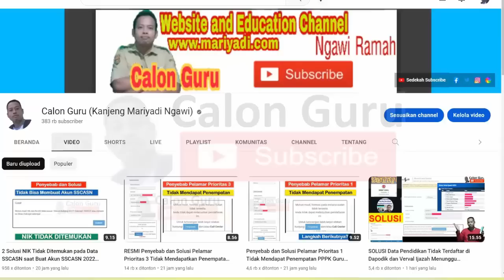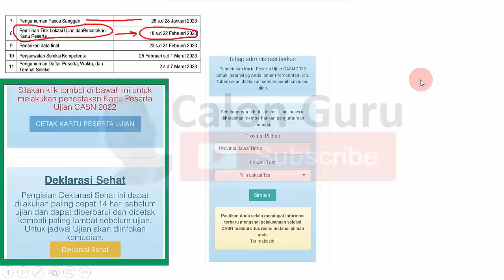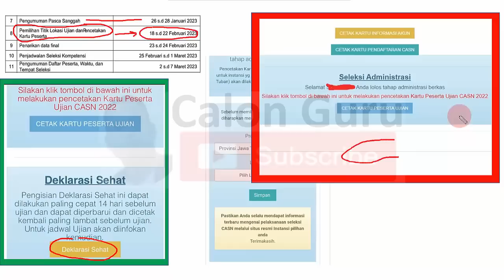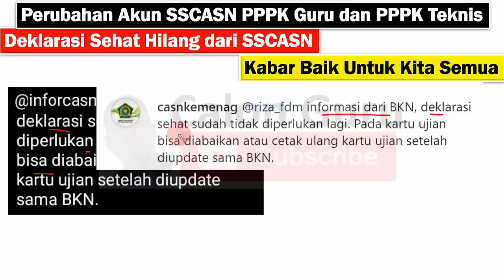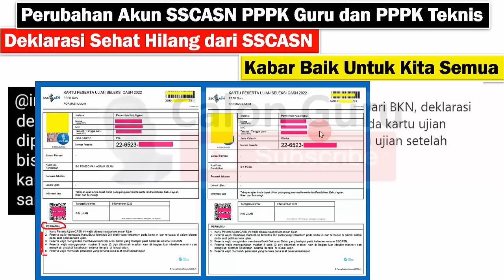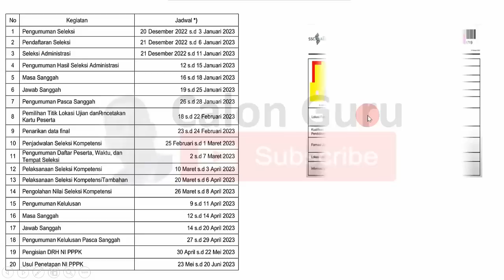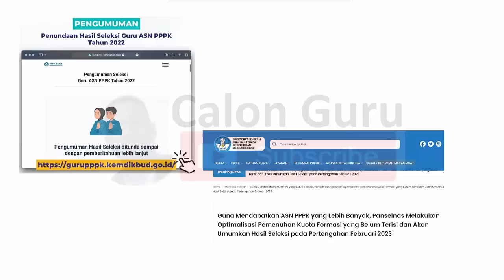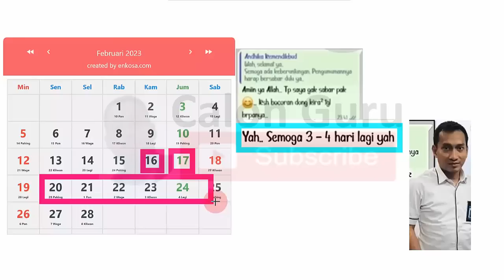TERJAWAB Penyebab Deklarasi Sehat Hilang dari SSCASN dan Pertanda Baik Untuk Kita Semua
Belakangan ini terjadi perubahan akun sscasn 2022 bagi sobat Calon Guru pendaftar PPPK Guru 2022, PPPK Terknis 2022 maupun PPPK Kemenag 2022. Perubahan akun SSCASN tersebut adalah terletak pada deklarasi sehat PPPK 2022. Jika sebelumnya di ketika kita login akun sscasn bkn go id terdapat tombol untuk mengisi dan mengunduh kartu deklarasi sehat P3K 2022 setelah mencetak kartu peserta ujian pppk 2022 sekarang deklarasi sehat P3K 2022 hilang. Hilangnya deklarasi sehat SSCASN 2022 menimbulkan penafsiran pada guru honorer bahwa segera pengumuman PPPK Guru 2022. Seperti yang kita ketahui bahwa saat ini sedang dinantikan salah satu pengumuman pppk guru 2023 berupa pengumuman kelulusan seleksi pppk guru 2022 dan pengumuman penempatan pppk guru 2023 setelah sebelumnya pengumuman pppk guru 2022 ditunda karena ada optimalisasi formasi pppk guru 2022 sebelum penempatan pppk guru 2023 ini. Apa Penyebab Deklarasi Sehat Hilang dari SSCASN, siapa saja yang wajib mengisi deklarasi sehat sscasn, bagaimana cara mengisi deklarasi sehat sscasn serta cara unduh kartu deklarasi sehat sscasn silakan simak penjelasan Perubahan Akun SSCASN PPPK Guru dan PPPK Teknis terkait deklarasi sehat PPPK di sscasn hilang ini.